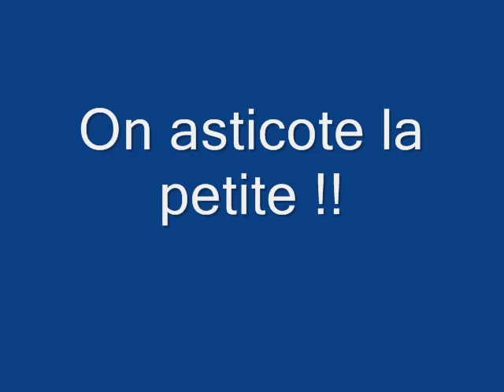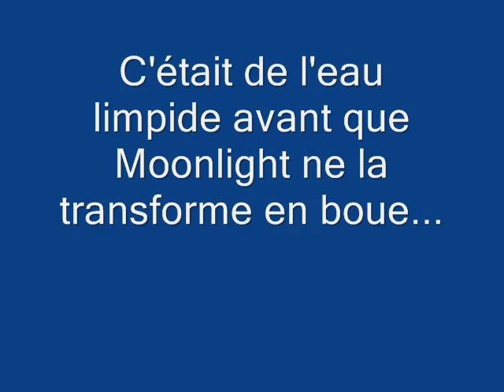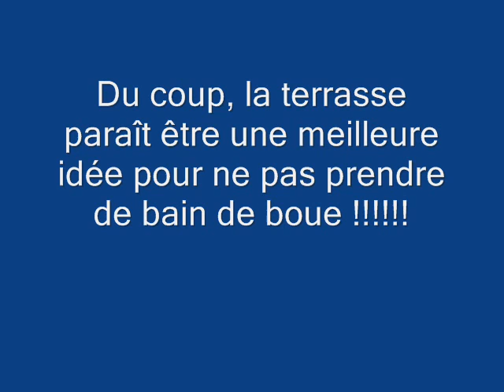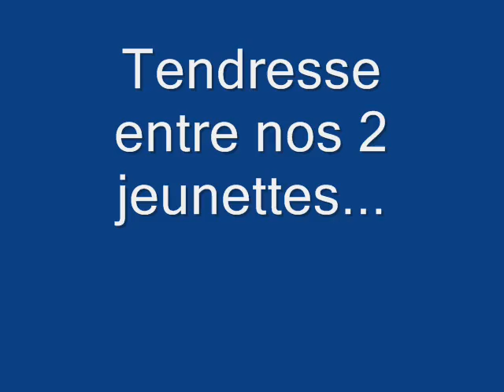Jeux d'été, juillet 2010.wmv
Malamutes d'Alaska